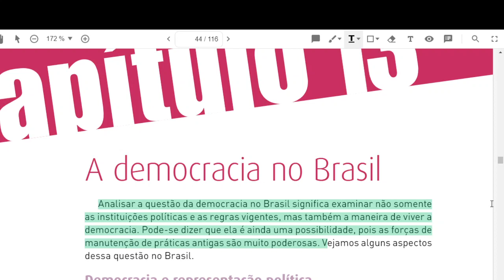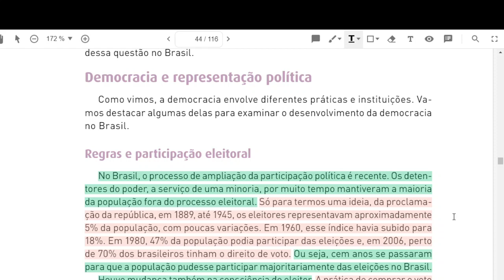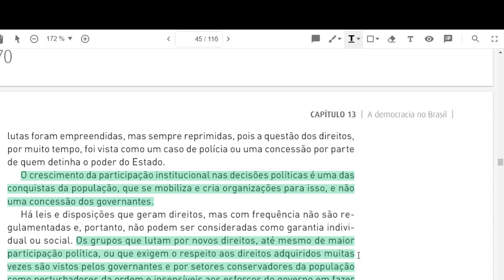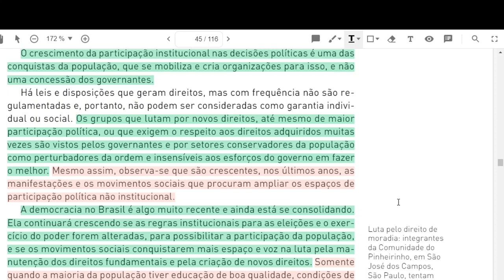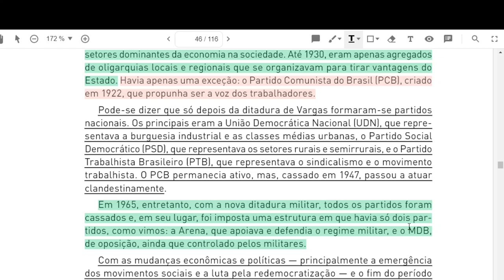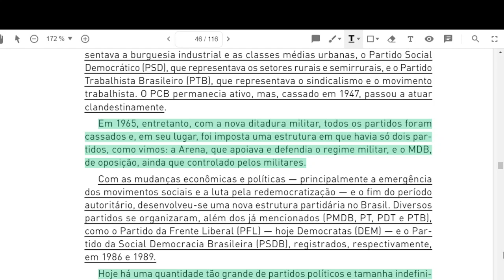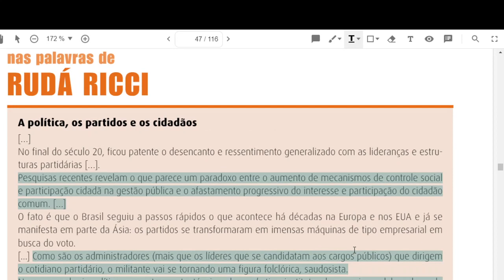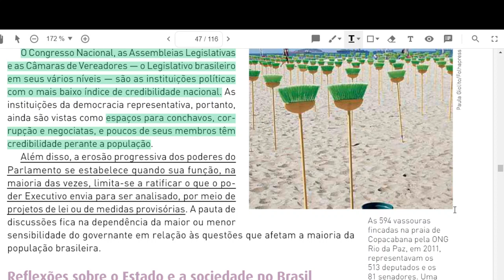Sociologia (2° ano): A democracia no Brasil - parte 1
Capítulo 13: A democracia no Brasil (páginas: 170 à 177)